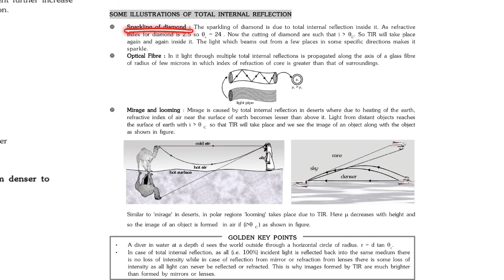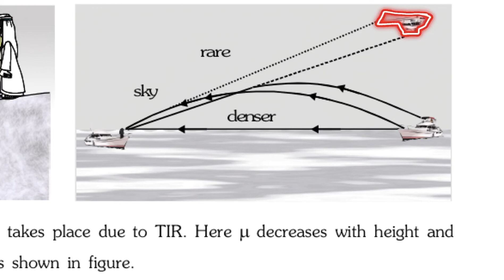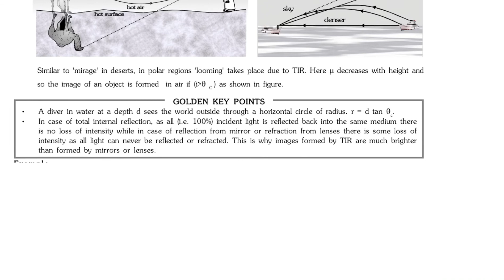Optics (part 5) PHYSICS | CLASS 12th | ABHISHEK SHARMA CLASSES